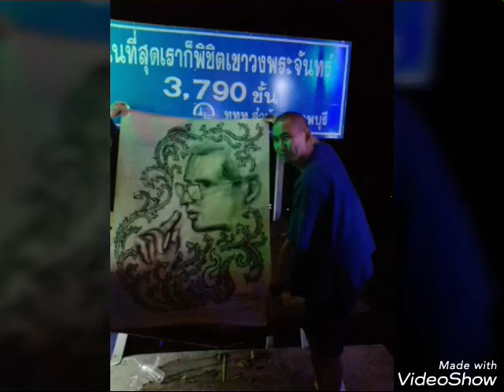วาดเกยอง เขาวงพระจันทร์ พ.ศ.2561 ครั้งที่1ของผม ครูโน๊ตลพบุรี 0924854935